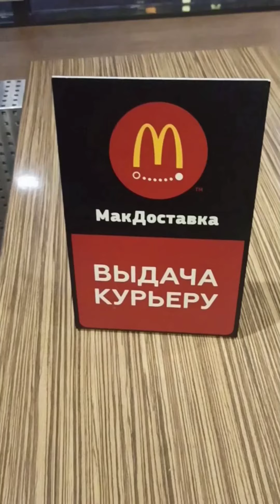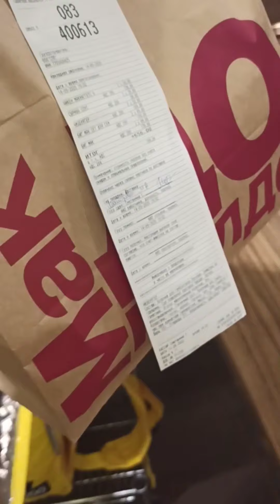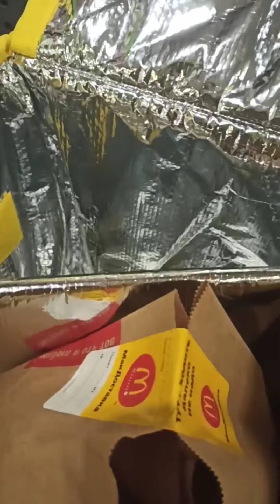Сколько можно заработать в Яндекс еде за 5 часов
В Чебоксарах